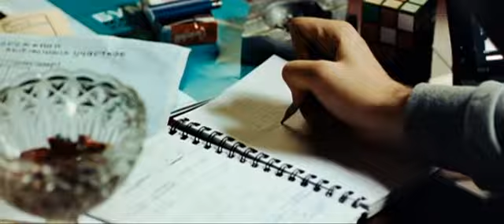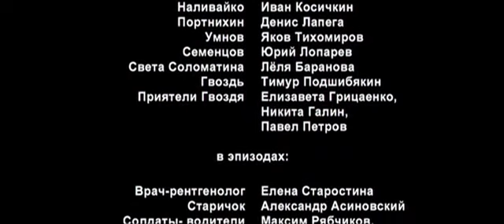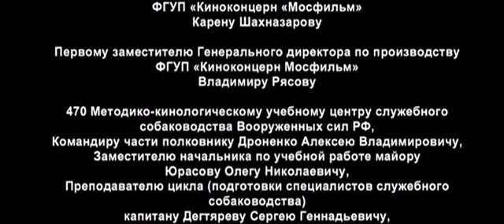Путевка в жизнь